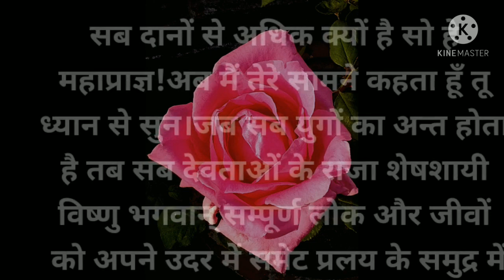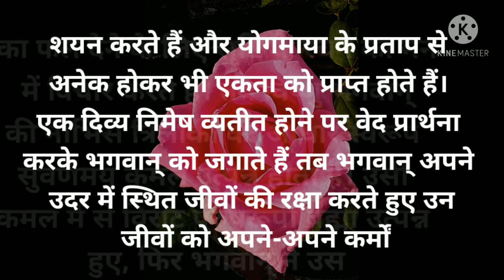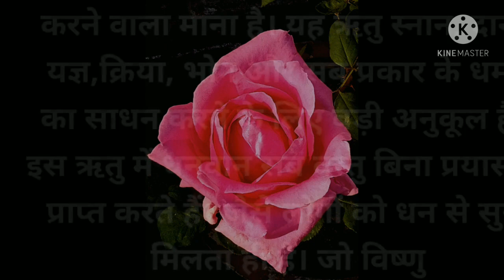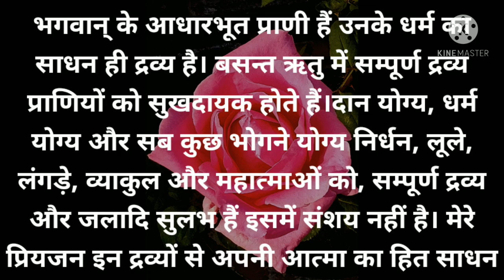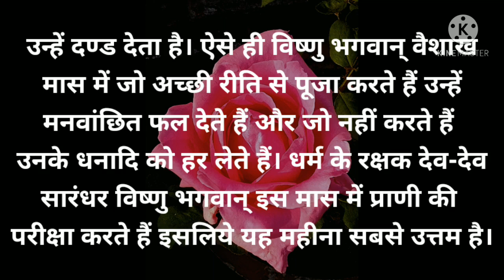वैशाख मास की कथा 5 |Vaishakh ki kahani |वैशाख महीना|Vaishakh Maas|Vaishakh month|Baisakh ki kahani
वैशाख मास की कथा 5 |Vaishakh maas ki kahani |वैशाख महीना|Vaishakh Maas|Vaishakh month|Baisakh Month|baisakh ki kahani

उत्पन्ना एकादशी व्रत विधि एवं सम्पूर्ण व्रत कथा | Utpanna ekadshi vart vidhi aur katha | एकादशी कथा